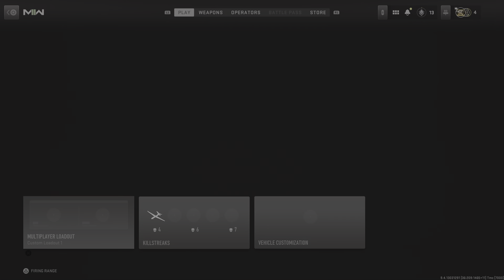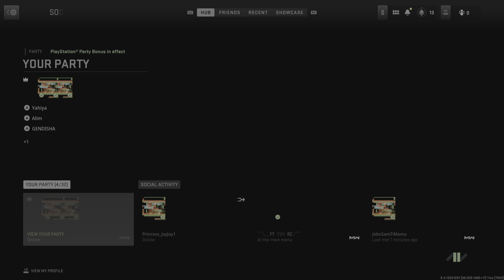MW2 Day 1